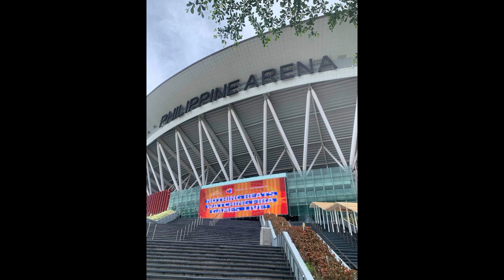Gilas Pilipinas vs Dominican Republic